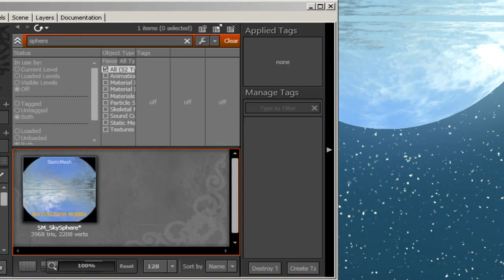We are the harbinger of your perfection.mp4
Video release for MEHEM